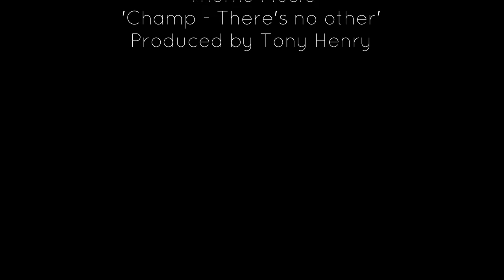Prof Lez Henry & Dr Maria del Pilar Kaladeen August 2020 Outerview